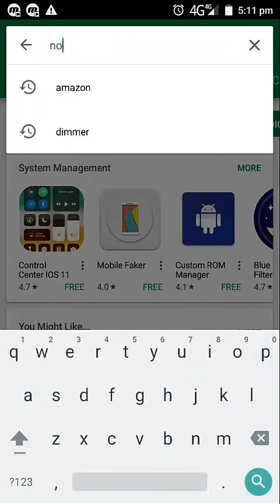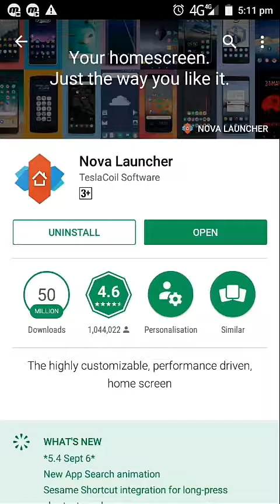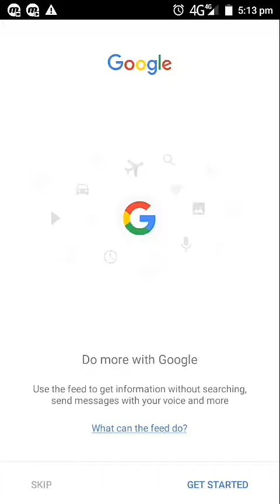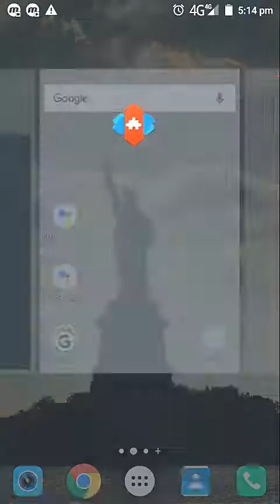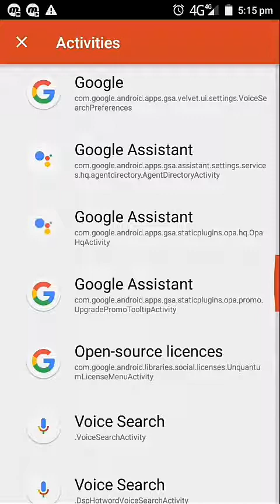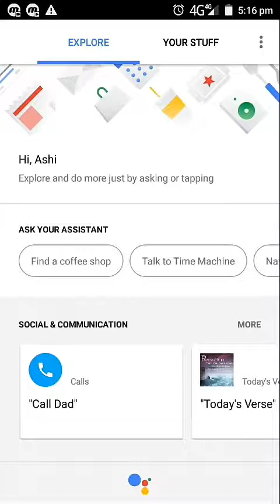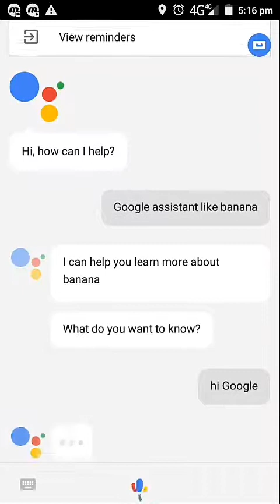How To Enable Google Assistant On Your Phone(Malayalam)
Download google app from here